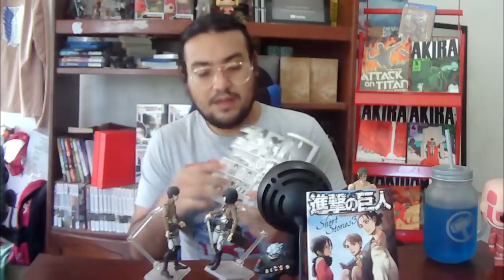"Hasta pronto Eren" / Shingeki No Kyojin 138 Manga (Capítulo Spoilers) ¿EreMika CONFIRMED?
Shingeki no kyojin, Llegamos al capítulo 138 del manga de AttackOnTitan en el que Mikasa y Eren nos regalan uno de los climax más emocionantes vistos en una serie.
Attack On Titan se acerca a su final, y hajime Isayama plantea uno de los momentos más tristes y emotivos de la historia del manga con un esperado y triste beso.